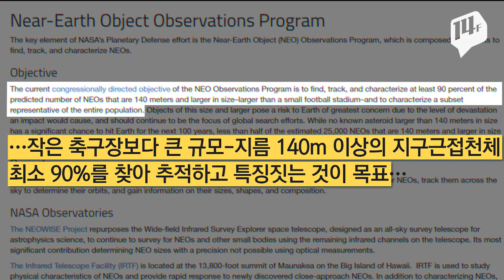지구를 위협하는 소행성 1981개, 지구는 누가 지켜? / 14F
최근 국내 연구진이 2063년과 2069년 두 차례에 걸쳐 지구에 충돌할 수 있는 소행성을 발견했다고 밝혔습니다.
충돌 가능성은 28억 분의 1밖에 되지 않지만, 향후 100년 동안 지구를 위협하는 소행성은 마흔 개가 넘는데요.
지구에서는 어떻게 대비하고 있을까요?